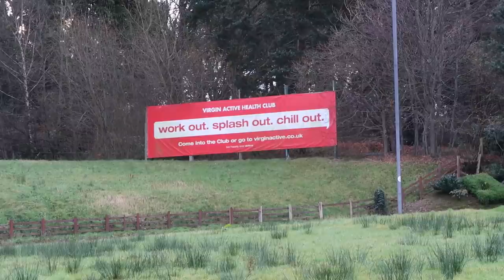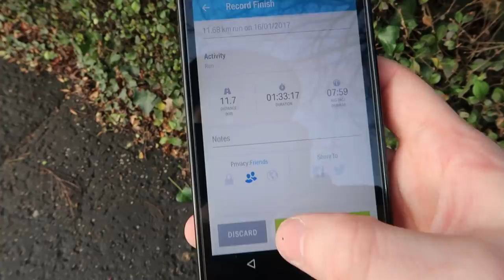INSANE GOPRO KIT FOR ONLY $20!? | VLOG #021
If you've been looking to get some awesome new gadgets for your Gopro, then look no further. I show you where to get a whole load of gadgets for a crazy low price.

GOPRO KIT UK

GOPRO KIT US